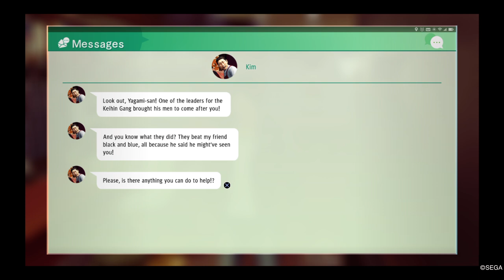Judgment - Part 42